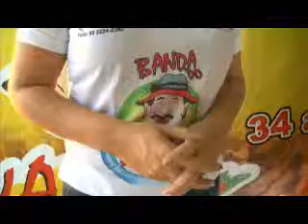Banda do Vai Quem Quer anuncia em carreata que a tradição voltou